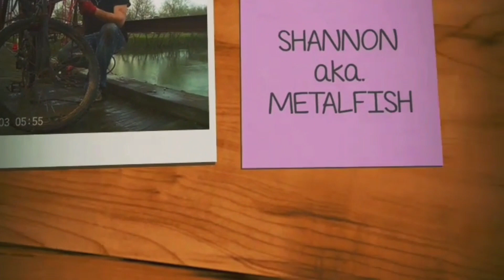Magnet fishing gun finds ( Top Magnet fishing Gun Compilation )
Metalfish tvs first 10 Magnet fishing gun finds , ( My first 10 magnet fishing guns ) Metalfish tv & Betty show their Top ten magnet fishing gun finds ! MY 10 BEST firearms found magnet fishing by MetalFish tv !  I throw strong magnets into the river & found 15 guns ! 10 best magnet fishing finds ! Ive found magnet fishing ! yugo sks , ww2 sten , 357 magnum & much more !
magnet fishing compilation ! Gun finds that you won't see anywhere else

Special thanks to the band @NEFFEX for allowing their music to be used free of copyright!